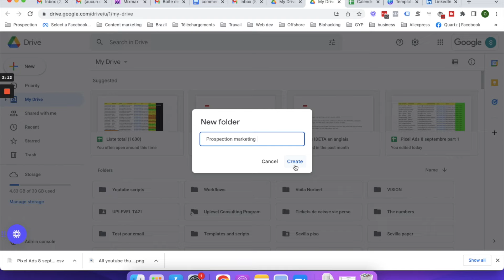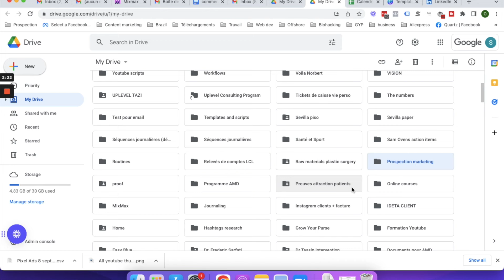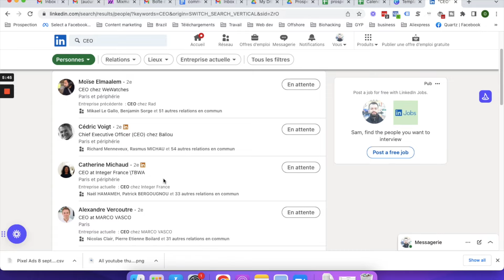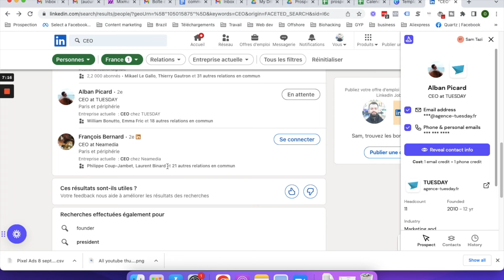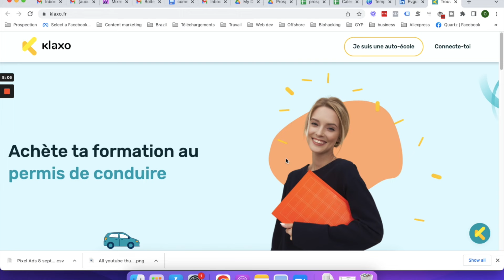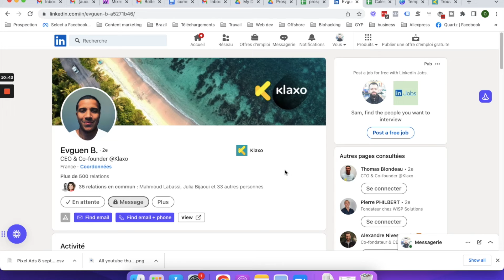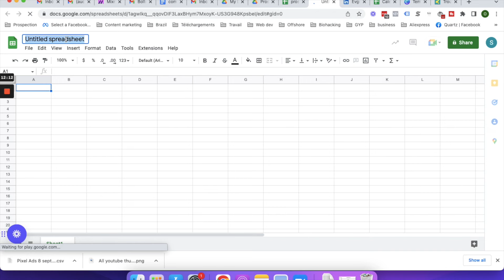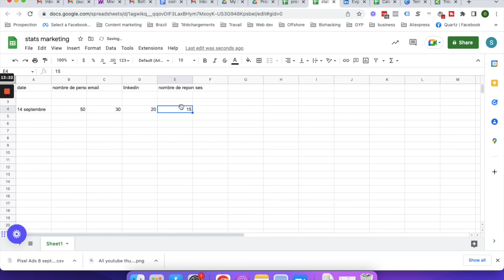Comment Gagner De l'Argent Avec Google Drive En 2024 ? (Gagner Argent En Ligne)